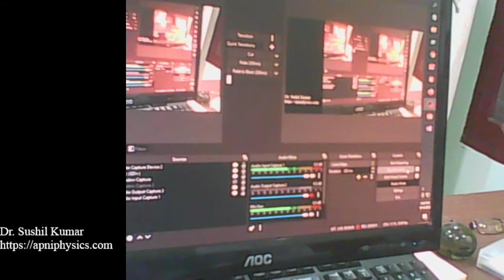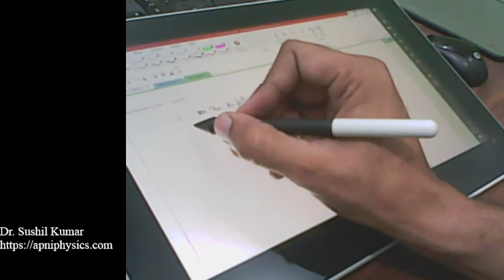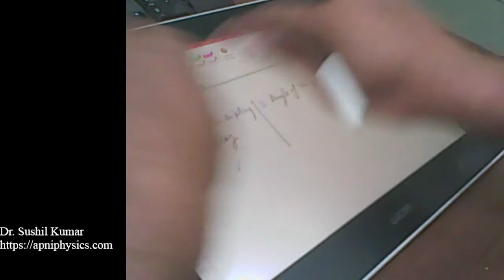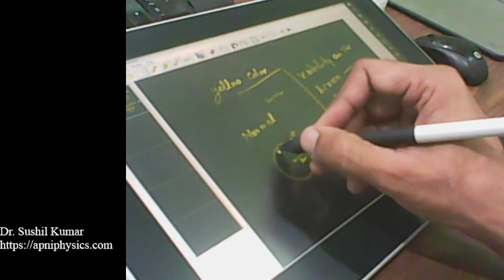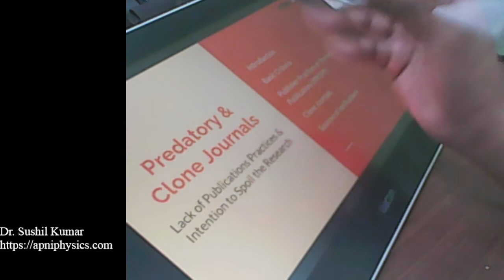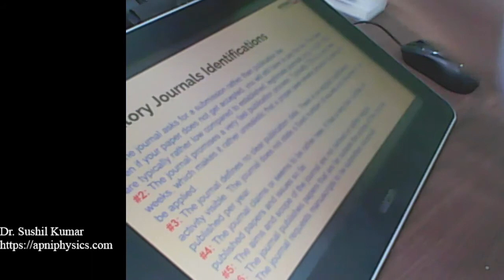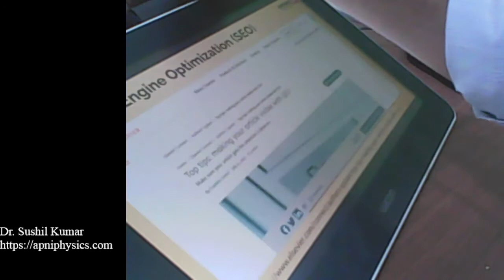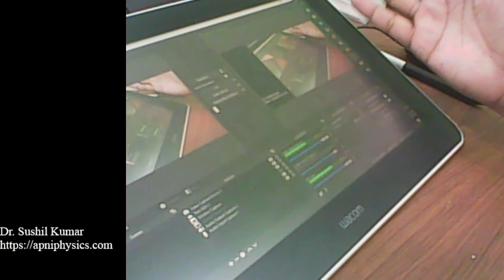Wacom One Pen Display | Wacom One with OneNote, PPT and Whiteboard for the Teachers (2023)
Wacom One is a digital pen display used for the OneNote, PPt, and Whiteboard. It is better than a graphics pen tablet. One has to focus on the display, there is no need to see toward the monitor. So one can easily explain the point, or highlight the section, and sentences easily.

Wacom One Pen Display DTC133W0C, Black, Medium

Does Wacom One have a display?
How do I get my Wacom One to display?
Does the Wacom One 13 have a display?
Can I replace my Wacom One pen?
Can I use Wacom One without PC?
Can I use Wacom One without screen?
Does Wacom One need HDMI?
Does Wacom One require HDMI?
Can Wacom One use Bluetooth?
Is a Wacom screen worth it?
Do Wacom tablets have screens?
What is the cost of Wacom One?
Which Wacom has a screen?
Does Wacom pen have battery?
Do Wacom tablets feel like paper?